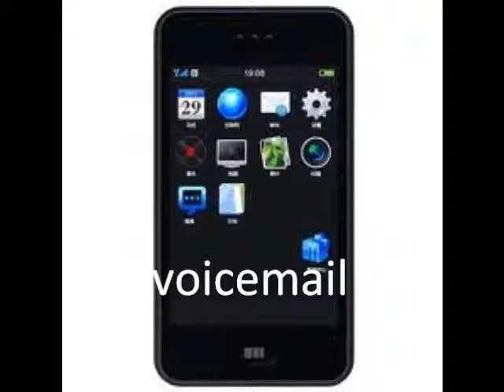STACKBOYNUTTY- voicemail.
UNSIGNED INBOX ME FOR DISCUSSION ON A DEAL